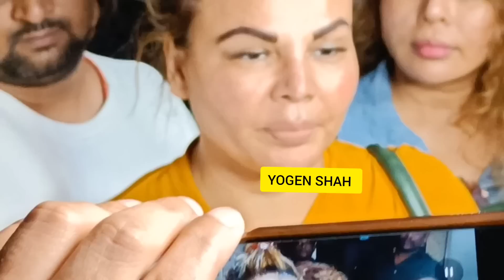Did Rakhi Sawant & Her advocate Say ke Adil Khan Durrani Has arrested?? leaving from Police station